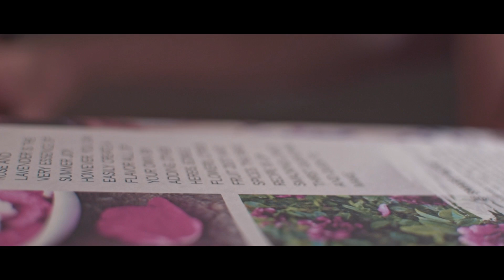Ikea | Cinematic Life #1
EQUIPMENT USED:

Memory Card
Camera Case
DaVinci Resolve (edit/color grading)

Comment "Ikea" if you read this far :)